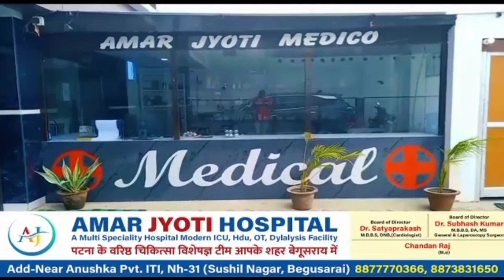बेगूसराय में हुआ बवाल, ई रिक्शा चालक की हत्या के विरोध में एनएच जाम।BTNewsBihar